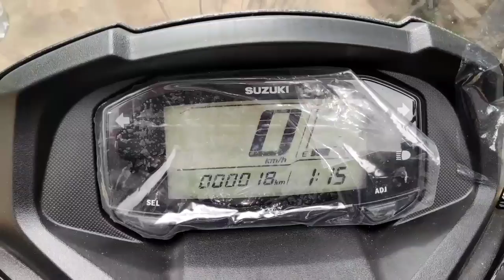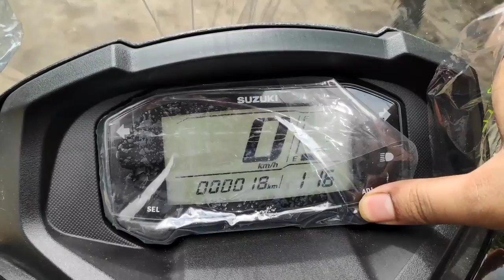Suzuki Burgman Street 125 | Matte Black new Colour | Detailed Review and Walkaround